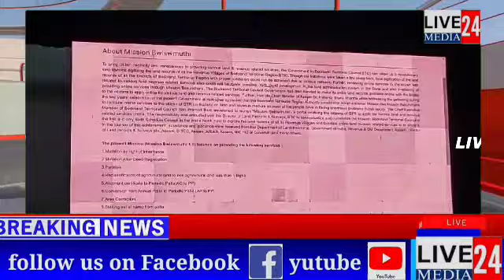Government of BTR celebrated 154 birth year of Mahatma Gandhi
Kokrajhar 2 october:The Government of BTR celebrated 154th birth year of Mahatma Gandhi the father of nation today at Bodofa Cultural Complex Kokrajhar.
Through this programme today BTR Government has Launched many new projects schemes as mentioned bellow,
(1)Mission Bwiswmuti,
(2)Binod Brahma Sports Academy in Udalguri, kokrajhar ,
(3)Ai Onsai Bithangki,
( 4)Energy for Health Program,
( 5) Bodoland sports excellence Award,
(6)Bodoland Cancer Care Trust ,
( 7)Establishment of 2 Bodoland Rural Industries Centre in BTR ,
(8) People's Constituency Development and The Lakhpati Mahila Plan ,
(9)The CEM Dashboard Portal ,
(10) Establishment of 5 Gender Resource Centre ,( 11) Farmer's Database Portal of BTR

Through the PM Fasal Bima Yojna Scheme BTR Goverment distributed PM Fasal bima(Sali paddy) certificates to 3797 Farmers from forest area of Kokrajhar district.

In this programme BTR CEM Pramod Boro attained as chief guest,PRINCIPAL SECRETARY AKASH DEEP IAS,EMs of BTR and many officials from various department of BTR Government were present in the programme.